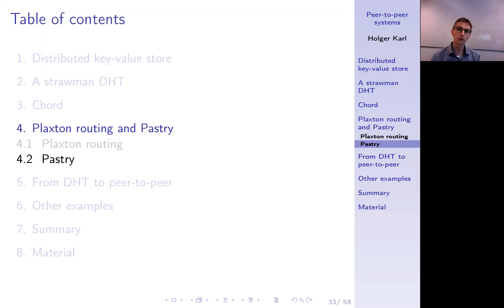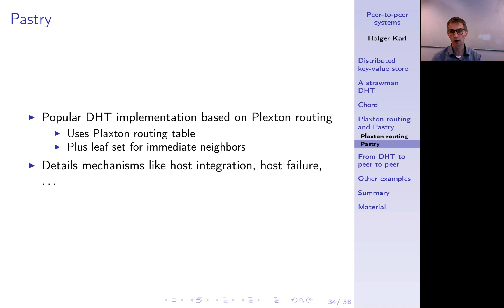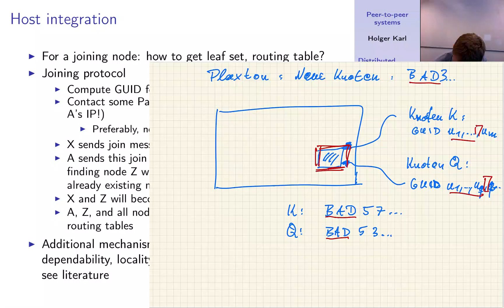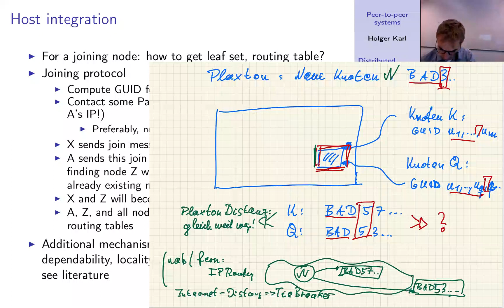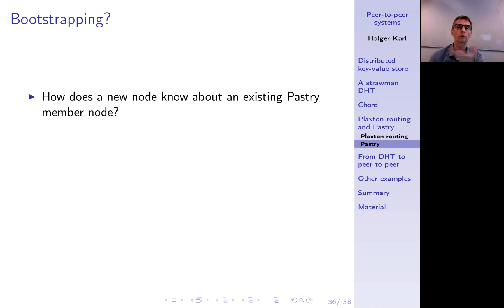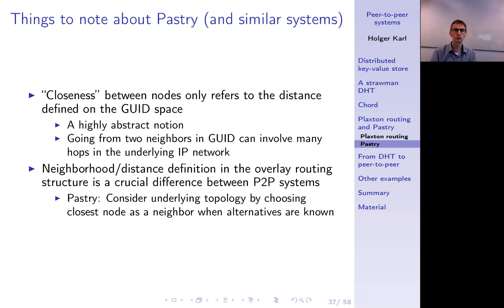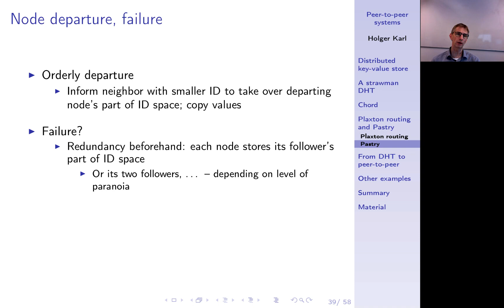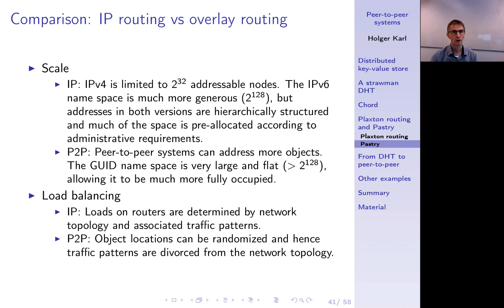Verteilte Systeme, Kapitel 6d, Pastry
Pastry als ein Beispiel für eine DHT, die auf Plaxton-Routing aufsetzt. Consistent hashing auf DHTs angewandt.

0:00 -- Intro
0:25 -- Pastry
1:09 -- Host integration
3:21 -- Host integration example
8:52 -- Bootstrapping
11:31 -- Things to note about Pastry
11:46 -- Host integration, with topology
13:41 -- Node departure, failure
15:52 -- Consistent hashing in DHT
16:20 -- Comparison
16:52 -- Summary